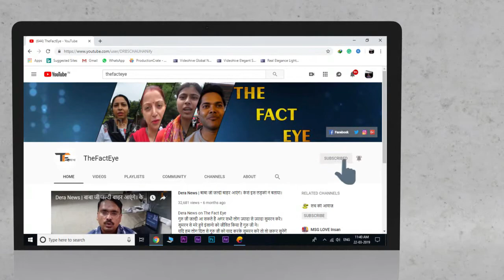करोड़ों जनता को मानव सेवा से जोड़ा संत राम रहीम जी ने आज समाज को उनकी सख्त जरूरत जनता की अपील